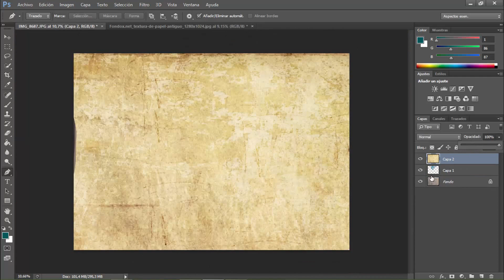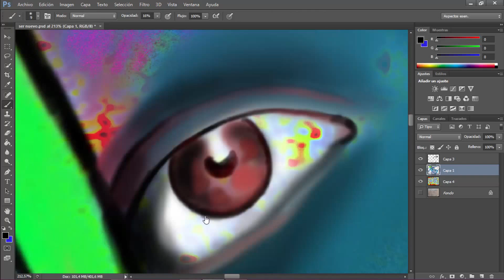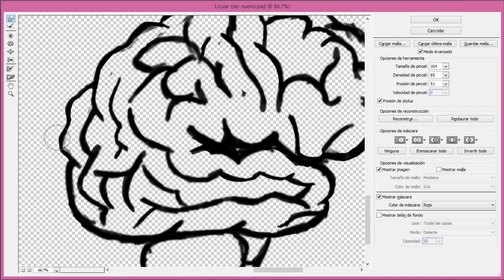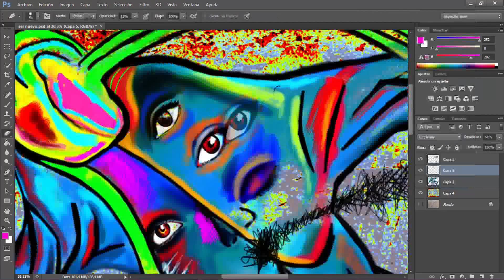Speed painting photoshop Helenarelativity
I hope you enjoy with this video :) See you soon!